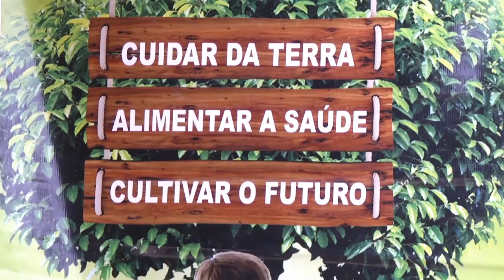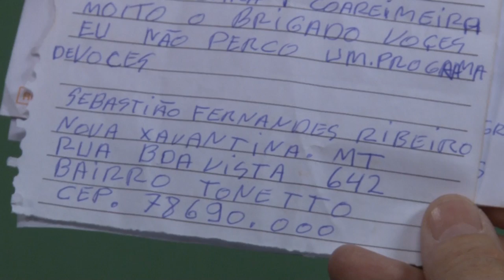Rio Grande Rural #966 18/06/17 4º bloco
- Agenda
- Receita: Massa Integral